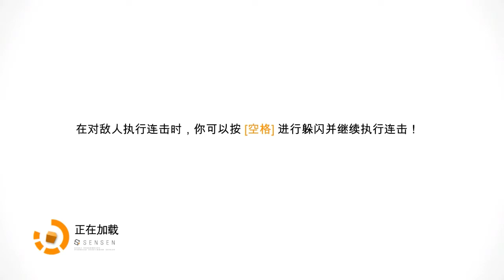勿忘我 - 第6集 - 你的比特率在降低！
·優酷帳號：Ceylan_LC
·百度帳號：Ceylan_CLC
·想給我們看點東西？ 微博上 DNation 吧

當個創世神實況
當個創世神實況
當個創世神實況
當個創世神實況
當個創世神實況
Minecraft實況
Minecraft實況
Minecraft實況
Minecraft實況
Minecraft實況